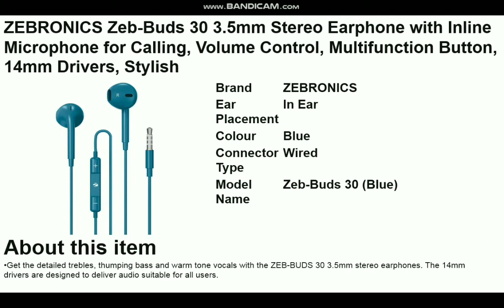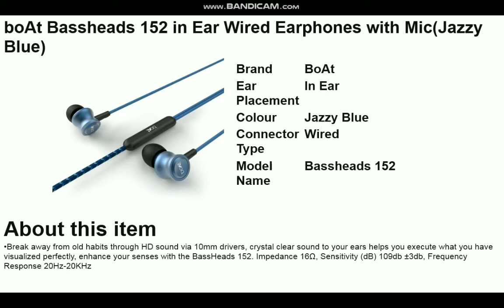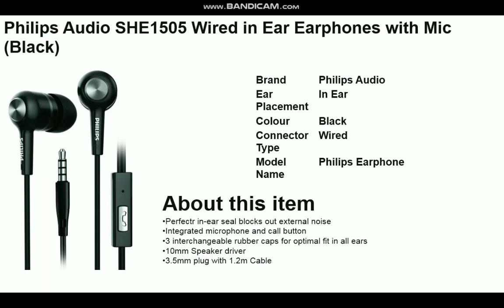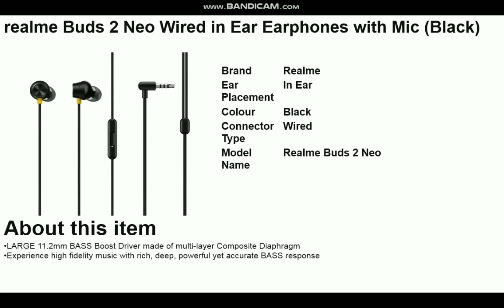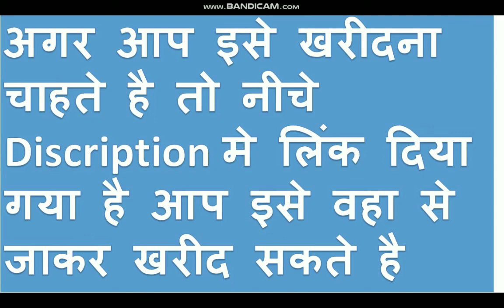BEST EARPHONE IN LOWEST PRICE | BEST QUALITY AND GOOD CONDITION EARPHONE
boAt Bassheads 100 in Ear Wired Earphones with Mic(Black)

boAt Bassheads 100 in Ear Wired Earphones with Mic(Furious Red)

ZEBRONICS Zeb-Buds 30 3.5mm Stereo Earphone with Inline Microphone for Calling, Volume Control, Multifunction Button, 14mm Drivers, Stylish eartip,1.2 Meter Durable Cable and Lightweight Design(Blue)

Ambrane Stringz 38 Wired Earphones with Mic, Powerful HD Sound with High Bass, Tangle Free Cable, Comfort in-Ear Fit, 3.5mm Jack (Green), Normal

boAt Bassheads 152 in Ear Wired Earphones with Mic(Jazzy Blue)

JBL C50HI Wired in Ear Earphones with Mic (Blue)

Zebronics Zeb-Bro in Ear Wired Earphones with Mic, 3.5mm Audio Jack, 10mm Drivers, Phone/Tablet Compatible

boAt Bassheads 102 in Ear Wired Earphones with Mic(Charcoal Black)

Philips Audio SHE1505 Wired in Ear Earphones with Mic (Black)

boAt Bassheads 105 Wired in Ear Earphones with Mic (White)

boAt Bassheads 242 in Ear Wired Earphones with Mic(Active Black)

realme Buds 2 Neo Wired in Ear Earphones with Mic (Black)

JBL Endurance Run, Sports in Ear Wired Earphones with Mic, Sweatproof, Flexsoft eartips, Magnetic Earbuds, Fliphook & TwistLock Technology with Voice Assistant Support for Mobiles (Black)

realme Buds 2 Wired in Ear Earphones with Mic (Green)

Boult Audio BassBuds Oak in-Ear Wired Earphones with 10mm Extra Bass Driver and HD Sound with mic(Brown)